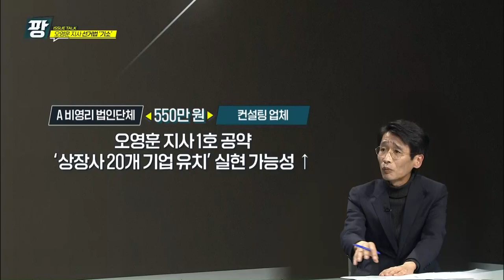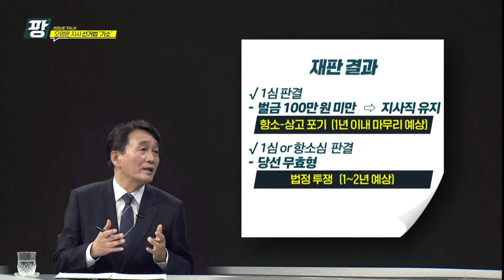KCTV 이슈토크 팡_221202 오영훈지사 선거법 기소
KCTV 오영훈지사
선거법
선거법 기소
정치자금법 제주도지사
제주방송
이슈토크
팡
토크